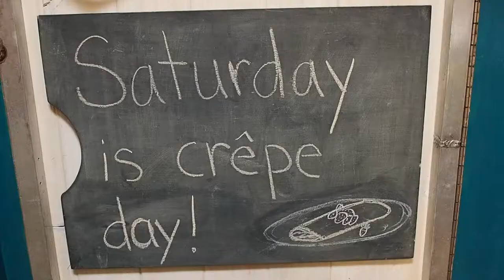REAL BRITISH PANCAKES / FAR BETTER than your USUAL CREPE!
Support The Merlins and get exclusive content by becoming a Stacey Joy Patron ~

Welcome to Zen and the Art of Motorhome Cooking everyone!! :)
This is Episode 4 of our series, all about preparing everyday simple, healthy food in a tight space with limited kitchen equipment.

Ideal for motorhome, RV or van dwellers, along with those who live in tiny houses, boats or apartments in big cities! Really it's for anyone who enjoys delicious, nutritious whole food cooking from scratch. :)
Check out our 'Anything's Possible, Nothing's Sure' series for travel adventures and tips from the road!

Berkey Water Filter ~